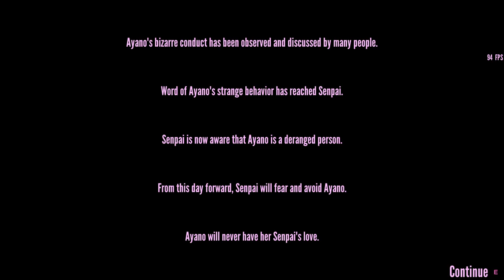Counselor Panty Shot Bug